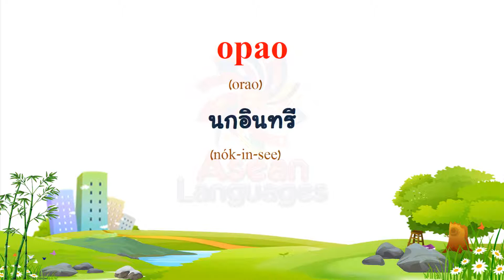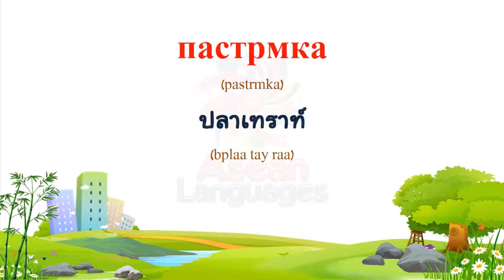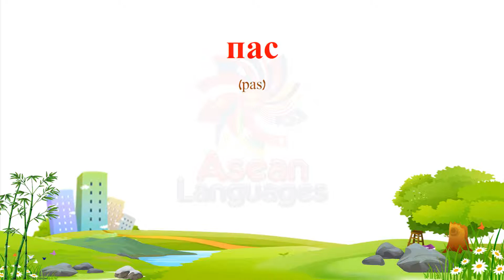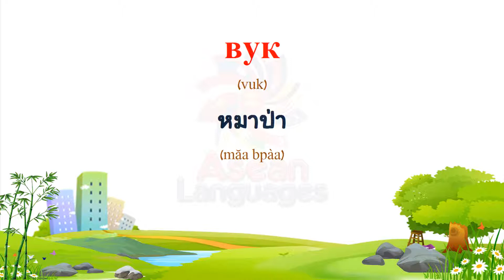ภาษาเซอร์เบียน - คำศัพท์เกี่ยวกับสัตว์ #4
(Thai to Serbian)